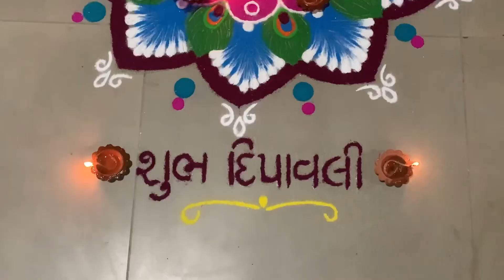Diwali & New Year House Decoration | Happy Diwali 🪔 | 3BHK House Decoration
Diwali is a festival of joy and celebration, On the Eve of Diwali and New Year, we have decolrated our house with deep and candles. 3BHK house been decorated with traditional deepak and done a nice rongoli which you can see in this video for both the days..

May this Diwali and a New Year, come up with beautiful beginnings, Fresh hopes, bright days and new dreams. Wishing you and your family a very happy Diwali and Prosporous New Year.